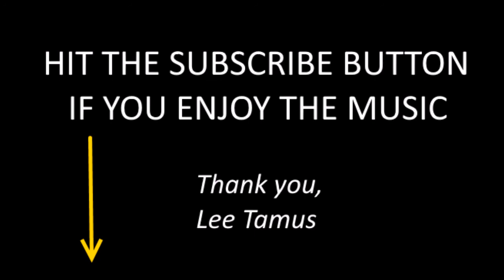Episode 164 - Lee Tamus - Trance [Uplifting/Melodic/Vocal] Aug. 2017 Mix#1 - Best Trance Music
Mixed by DJ Lee Tamus.  BestTranceMusicCom brings you trance, progressive, psytrance and techno music  :)

Take a look at Tiesto DJ headphones I'm using now...

This is an electronic music mix with a variety of trance styles mixed by DJ Lee Tamus.

Tracklist
1. Fabio XB & Liuck feat. Christina Novelli - Step Into The Light (Mark W Remix)
2. Curtis Young & Bryan Summerville vs. Above & Beyond feat. Richard Bedford - Thing Called Fuck Up! (AmirRizzlan Mashup)
3. Orla Feeney and Kristin Asky - Crest Fallen (Original Mix)
4. Abstract Vision and Aimoon - Onfire (Original Mix)
5. Ronski Speed presents Sun Decade - Im Alone(Adam Ellis dubmix)
6. Kyau and Albert - A Night Like This (Cold Rush Remix)
7. Orkidea - North Star (Extended Mix)
8. Orkidea - Z21 (Extended Mix)
9. SeanTyas - Turbo (Original Mix)
10. Omega Drive - Do Not Be Late (John Askew Rework)
11. Protoculture - Music Is More Than Mathematics (Ellez Ria ReFeel)
12. Revolution Industrielle (Extended Mix)